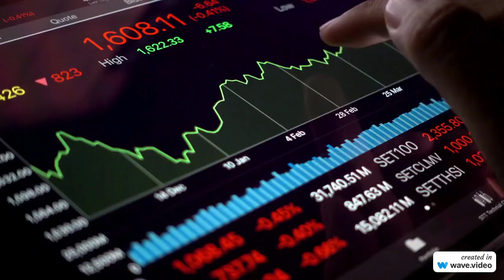Digital Information literacy l Information Awareness l Ah Technowledge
This video is about information awareness.
How the technology has changed from earlier age to modern age.

t. me/MdArifHussainChy

digitalinformationage
digitalinformationliteracy
informationawareness
theinformation
informationtechnology
behungryforinformation

Arif Hussain